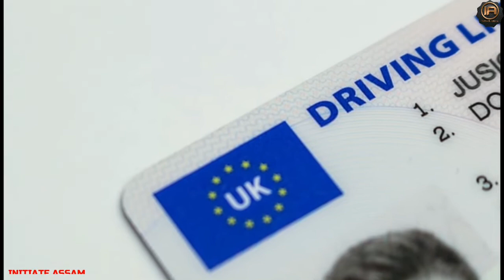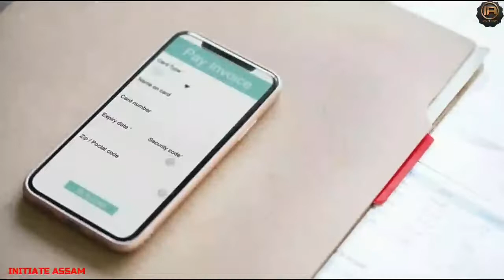ই পাছ কেনেকৈ উলিয়াব | How to apply e pass for lockdown | Initiate Assam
ই পাছ কেনেকৈ উলিয়াব. How to apply e pass for lockdown.
   Hello বন্ধু-বান্ধৱী সকল নমস্কাৰ ।  Initiate Assam চেনেলটোলৈ আপোনাক স্বাগতম ।
14 এপ্ৰিল তাৰিখে প্ৰধানমন্ত্ৰী মোডীয়ে দেশৰ লকডাউন বৃদ্ধি কৰিছিল 3মে লৈ । এই সময়ছোৱাত কিছুমান অত্যাৱশ্যকীয় কামত চলাচল কৰিবলৈ উলিয়াব লাগিব ই পাছ। আশা কৰো আপোনালোকে ভাল পাব ।

About: মুক্ত মন আৰু নতুন চিন্তা ধাৰাৰে সঠিক তথ্য আপোনালোকৰ মাজলৈ অনাটোৱেই আমাৰ ( INITIATE ASSAM ) লক্ষ্য । এই চেনেলটোত আপোনালোকে বিচাৰি পাব বিভিন্ন ধৰণৰ গুৰুত্বপূৰ্ণ তথ্য । আশা কৰো আপোনালোকে ভাল পাব । আমাৰ বিষয়ে অধিক জানিবলৈ Follow কৰিব Facebook ত , Link তলত দিয়া আছে । আপোনালোকৰ মাজলৈ সঠিক তথ্য অনাৰ উদ্দেশ্যৰে আমি সদায় আগুৱাই যাম । জয় আই অসম ।